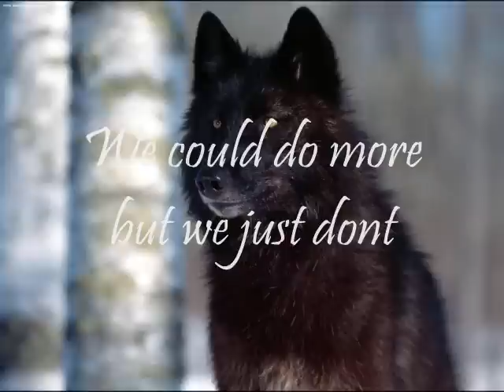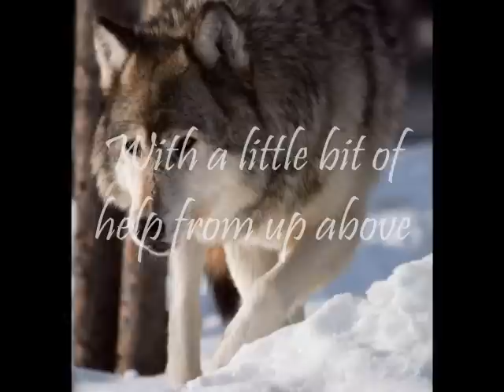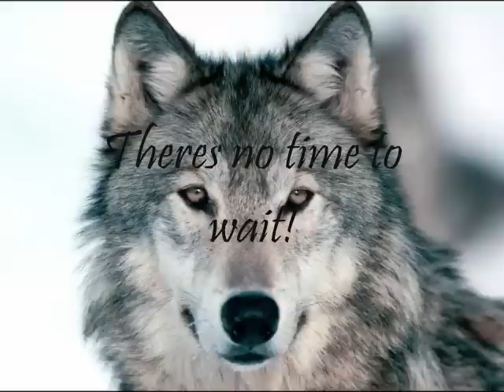"Believe" the WOLF TRIBUTE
Song by the Red Jumpsuite Apparatus... all audio credit and lyrics is theres... i made this because its hard to find a video with good quality wolf pictures. I hope all the wolf lovers like me will like this video! i worked really hard!